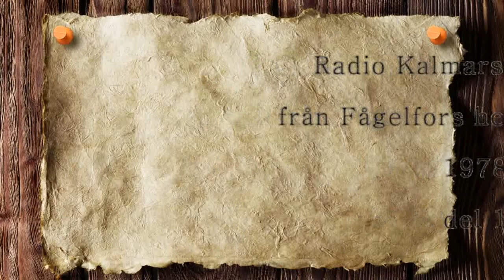Radio Kalmar i Fågelfors 1978 del 1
(del 1) Sändning från Hembygdsgården om Fågelfors bygde- och arbetarhistoria med Folke Wallin, David H Johansson, Ivar Jonsson, Raul Andersson och Per-Erik Fylking.
(sammanställt av Bengt Backlund)
Inspelat med en dålig kassettbandspelare, därav ljudstörningar. Se i högsta kvalitet!